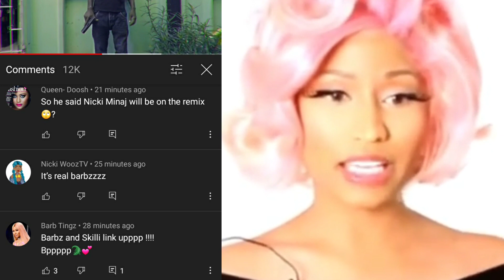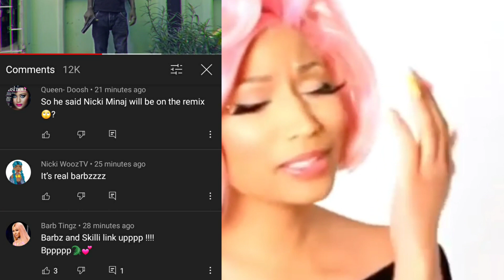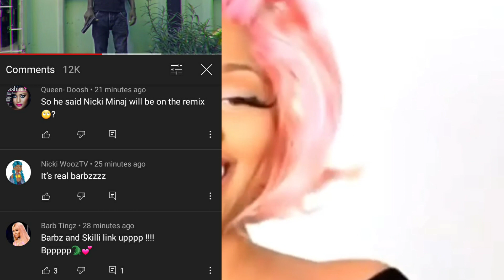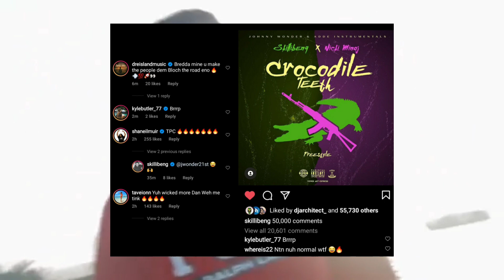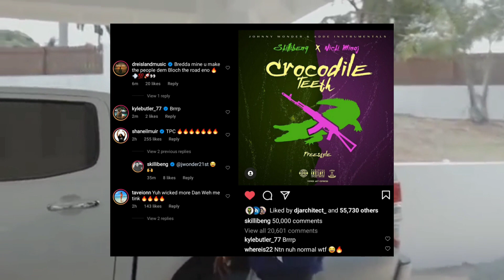Skillibeng, Nicki Minaj, Crocodile 🐊 Teeth 😬, Monster 👾 Collab For the Barbz & EastSyde